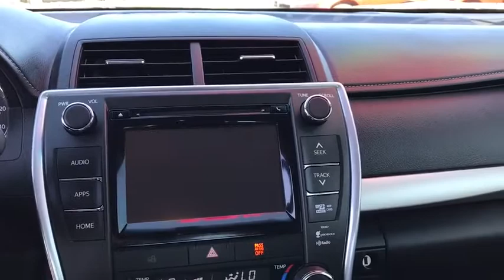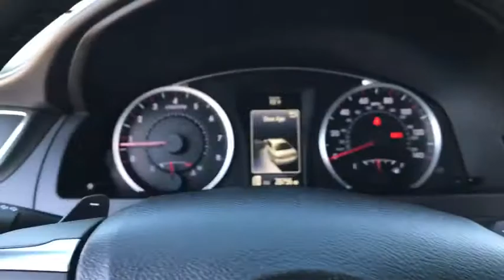2015 Toyota Camry Phoenix, Mesa, AZ P1571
Ruby Flare Pearl Used 2015 Toyota Camry available in Phoenix, Arizona at East Valley Nissan. Servicing the Mesa, AZ area.

25/35mpg CARFAX One-Owner. Clean CARFAX. Ruby Flare Pearl 2015 Toyota Camry XSE FWD 6-Speed Automatic 2.5L I4 SMPI DOHC Ash/Black w/Sport Leather-Trimmed Ultrasuede Seat Trim, Navigation System, Radio: Entune Premium Audio w/Navigation/App Suite.Recent Arrival! 35/25 Highway/City MPGAwards:* 2015 IIHS Top Safety Pick+ * 2015 KBB.com 10 Best Sedans Under $25,000 * 2015 KBB.com 15 Best Family CarsReviews:* Comfortable and spacious interior with above-average rear seat space; good visibility; distinct luxury and sport trim levels; user-friendly interior controls. Source: Edmunds* With a bold and aggressive redesign the 2015 Toyota Camry is back to tackle the mid-size sedan segment. A sculpted body with muscular fenders and a more prominent grille adds to its commanding stance, and this striking style continues to the rear of the car, where the taillights create a distinctive profile. Available additions to the bold body style are LED Headlights and Daytime Running Lights, 18-inch alloy wheels, and Dual Chrome-Tipped exhaust. Choose from a choice of 3 different engines including a 2.5L engine with 178hp paired to a 6-Speed Automatic Transmission capable of 25city/35hwy MPG, a 3.5L V6 with 268hp paired to a 6-Speed Automatic Transmission capable of 21city/31hwy MPG, or a 2.5L CVT hybrid engine with 200hp with up to 43city/41hwy MPG on the LE model and 40city/38hwy on Hybrid SE and Hybrid XLE models. Interior comforts include available premium heated front seats (With leather-trimmed Ultrasuede or leather) and steering wheel touch controls. Available interior technologies include wireless phone charging with your Qi-compatible device, a JBL GreenEdge audio system with ten speakers in eight locations plus a subwoofer and amplifier, Navigation and Entune App Suite which connects to apps such as Pandora, OpenTable, Movietickets.com, and more. A host of available safety features also help to keep you at ease including Whiplash-injury-lessening front seats, 10 airbags, a standard backup camera, Blind Spot Monitoring and Rear Cross-Traffic Alert, Lane Departure Alert, Automatic High Beams, and Dynamic Radar Cruise Control to automatically adjust vehicle speed and maintain your distance along with a Pre-Collision System to determine if a frontal collision is imminent and apply the brakes if necessary. Source: The Manufacturer Summary